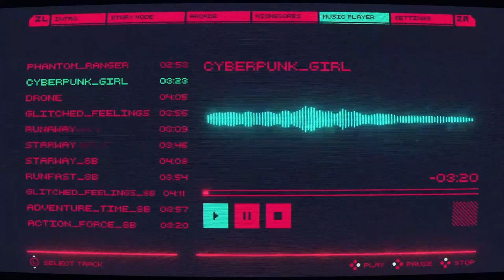Cyber Protocol PC Trailer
Cyber Protocol, an insanely hard cyberpunk arcade puzzle game is coming to Steam on 17 September 2020. Watch the trailer!

Cyber Protocol is a game for retro and cyberpunk fans with a unique graphic style. Become a hacker of the future and save your friend, the android G0X6! In order to bring G0X6 back to life, you need to hack through 100 handmade levels of security system.

Beware though — it won't be easy. The puzzles are a real challenge even for hardcore gamers. The game takes us back to the time when skills, patience and logic were required to beat challenges.

What distinguishes Cyber Protocol from all the other cyberpunk games is its unique approach to the genre. Although we will encounter androids, holograms, and a city lit by colorful neon lights, but our hero will also use... a floppy disk. Oldschool, eh?